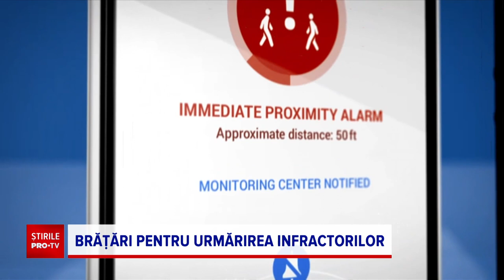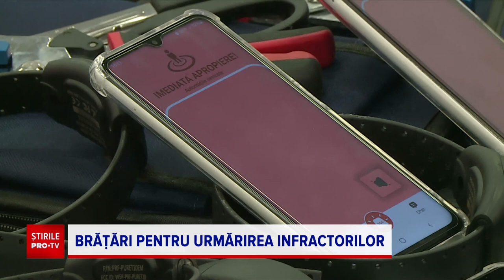Poliția Română a prezentat sistemele pentru urmărirea persoanelor vinovate de violență domestică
Poliția Română a prezentat primele sisteme cu brățări electronice de monitorizare a persoanelor acuzate de violență domestică. Legea a intrat în vigoare anul trecut însă abia azi-noapte sistemul a devenit operațional.